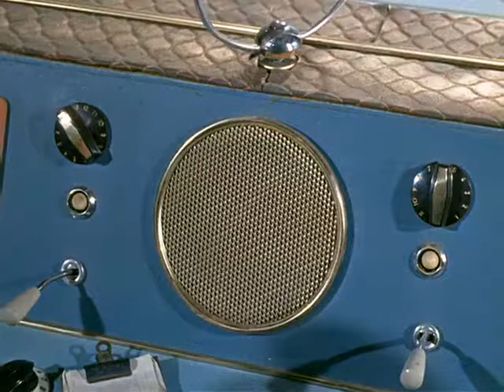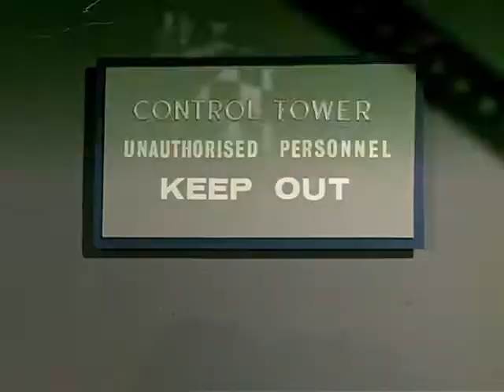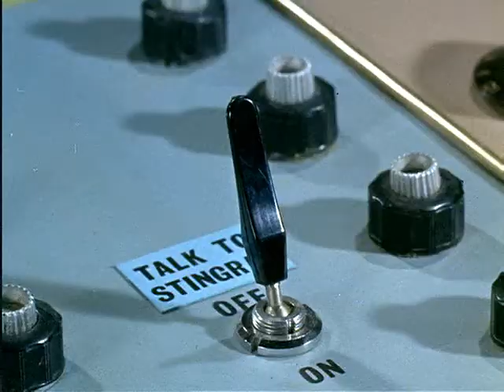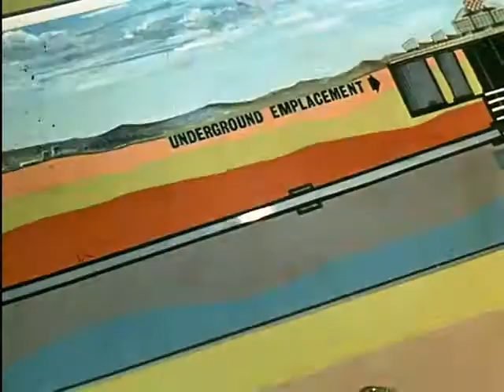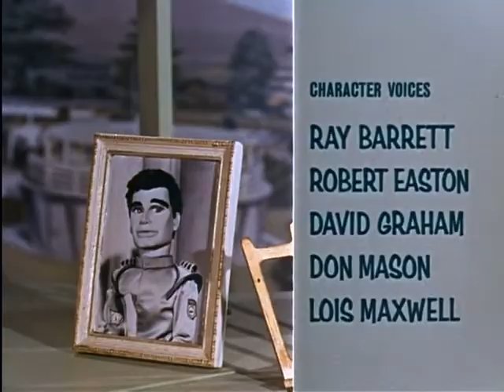Stingray S01E29 - The Invaders